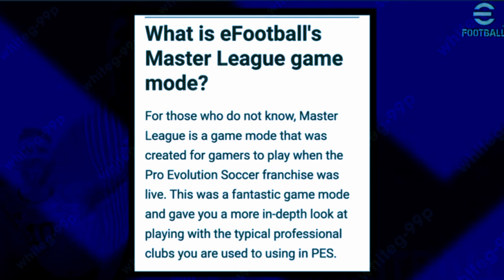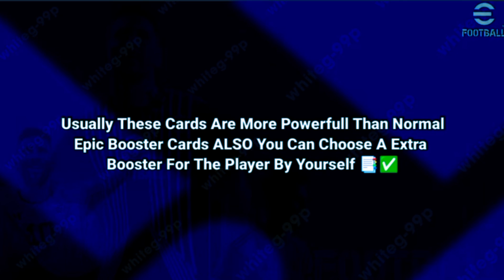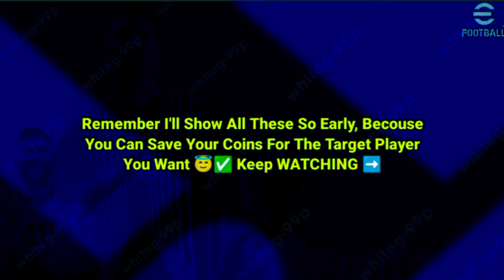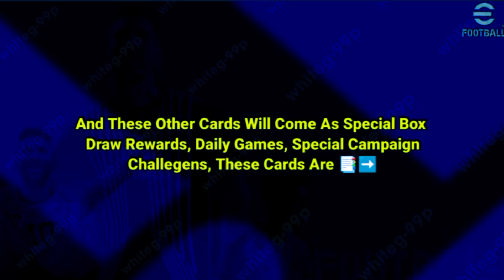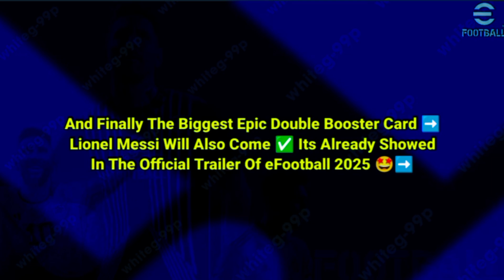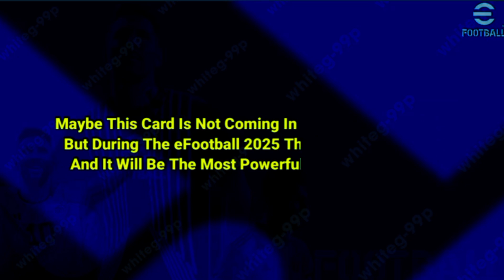eFootball 2025 All New Double Booster Epics + MASTER LEAGUE Update Confirm